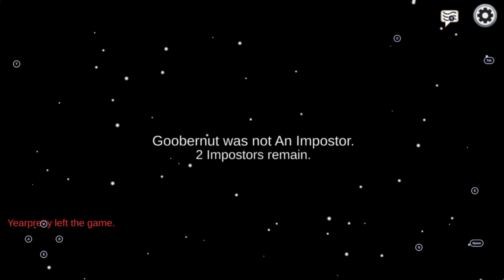among us imposter role skeld map (imposters won)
today i played the imposter role of among us & we won!